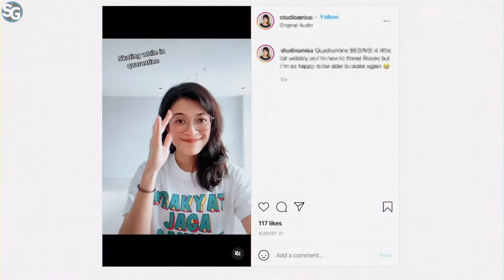Global Gaming Citizen: Anisa Sanusi (Limit Break) | The Game Awards 2021